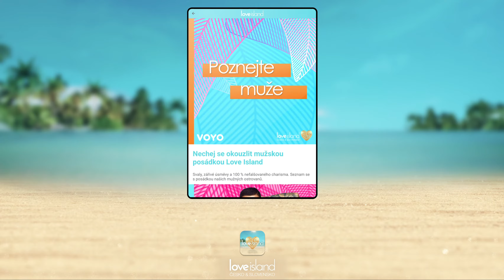Cool apps powered by Choicely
Watch snapshots from cool apps powered by Choicely app development platform.